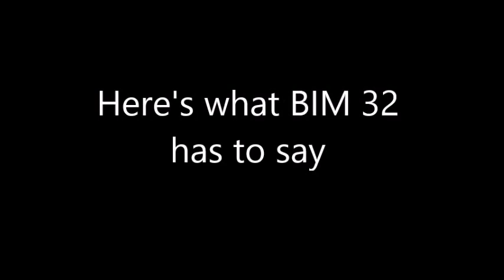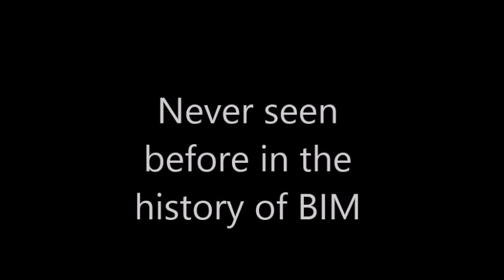SportsComm Intro BIM Trichy 2015